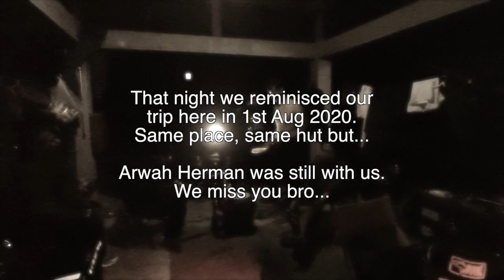Lazarus Camping 2024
Hello guys!!! Its good to be back on the channel again. It's sure has been a dog gone long time since we've uploaded anything. Definitely its our fault and we wanna make ammends.

This is our most recent trip to one of our favourite island, that is the Island of Lazarus or Pulau Seringat in Malay. This place brings many special memories for us, especially after we lost one of our comrades last year. And part of the reason we are here again is to cherish the memories of our brother Herman. May Allah grant him Jannah and be with those who are god-fearing. Aamiin.

and our